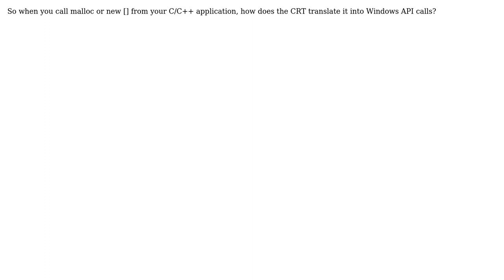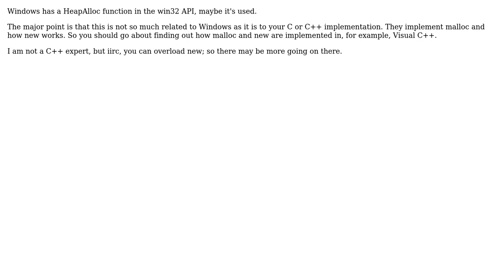Software Engineering: How are new[] and malloc implemented in Windows? (2 Solutions!!)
Software Engineering: How are new[] and malloc implemented in Windows?

With thanks & praise to God, and with thanks to the many people who have made this project possible! | Content (except music & images) licensed under CC BY-SA | Music | Images & others | With thanks to user reuns user Pedro Henrique A. Oliveira user CS01 and the Stack Exchange Network Trademarks are property of their respective owners. You are responsible for your own actions.